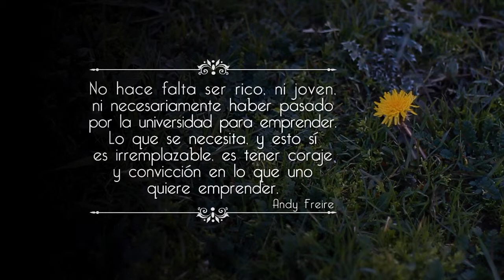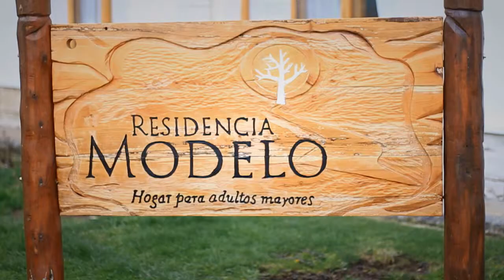EMPRENDEDORES RESIDENCIA MODELO San Martin de los Andes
ViernesEmprendedor. Te presentamos un nuevo caso en San martín de los Andes. ¿Qué valores motivaron a Gustavo a llevar adelante este proyecto?